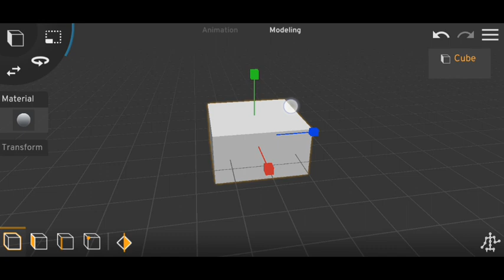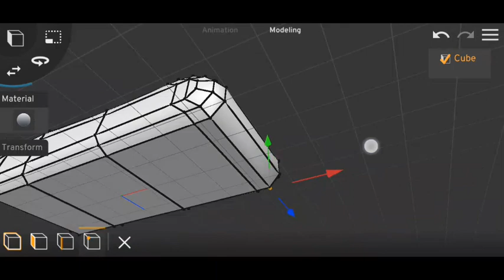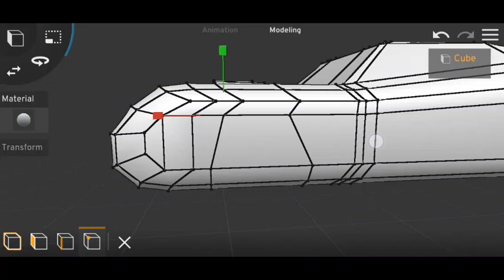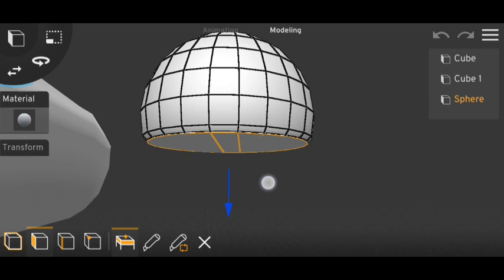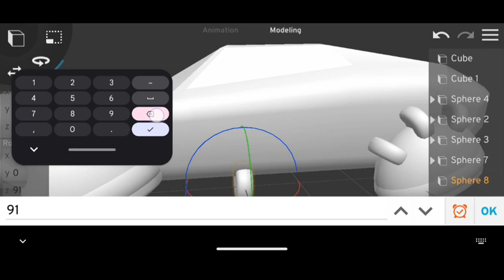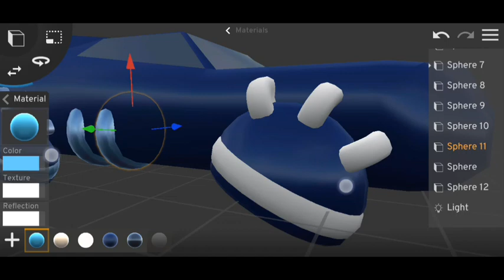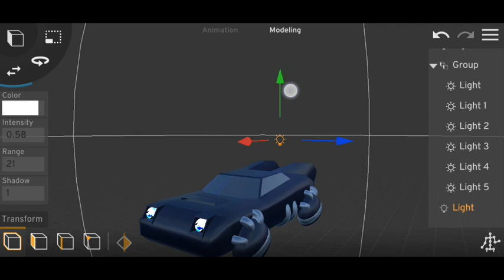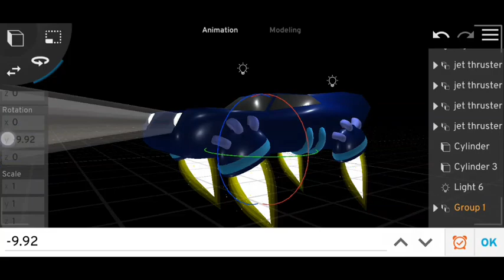Sci-fi Car Modelling //Prisma 3d Timelapse //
4047❤️❤️